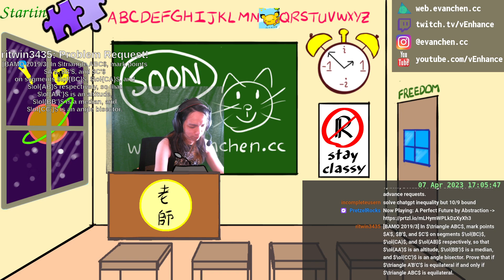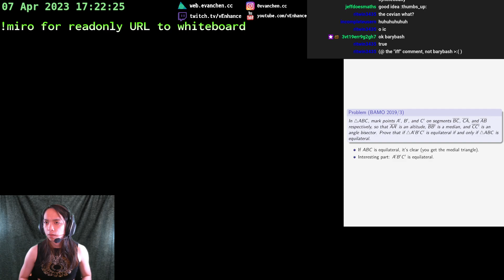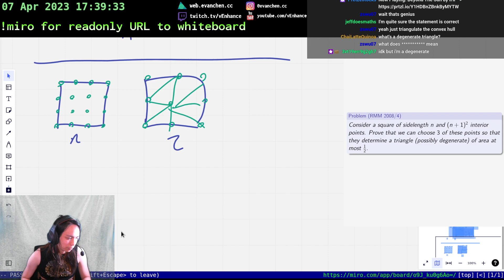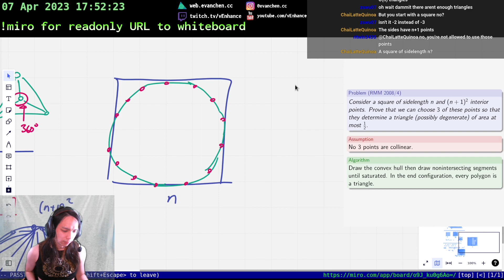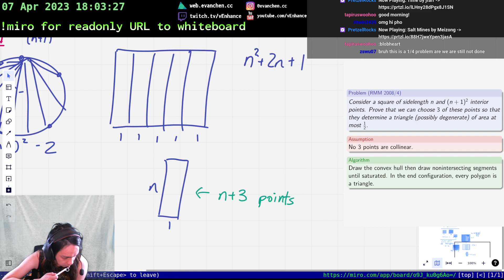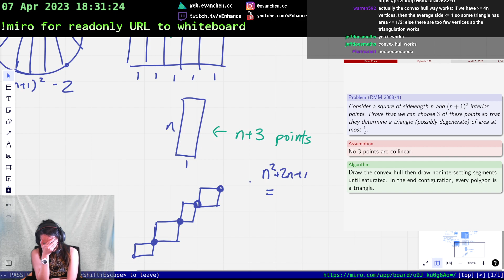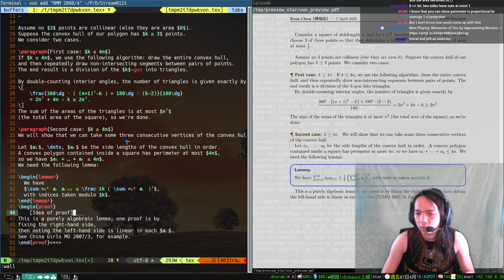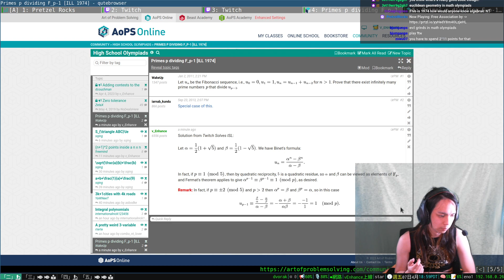TWITCH SOLVES ISL #121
This recording is a full broadcast of TWITCH SOLVES ISL. Evan streams most Friday nights 8pm Eastern time Click below for timestamps
0:00:00 Start
0:20:11 BAMO 2019/3
0:34:23 RMM 2008/4
1:50:13 ILL 1974/2